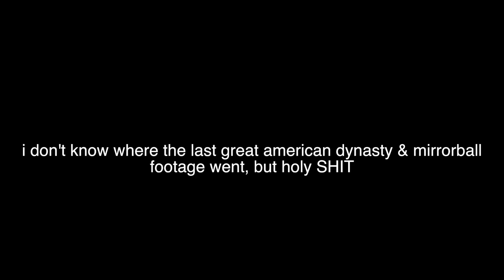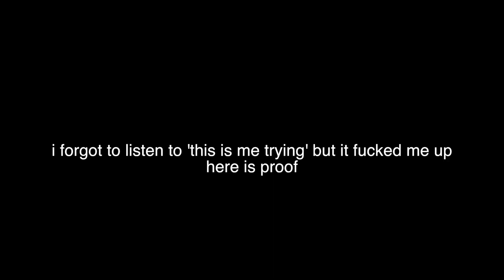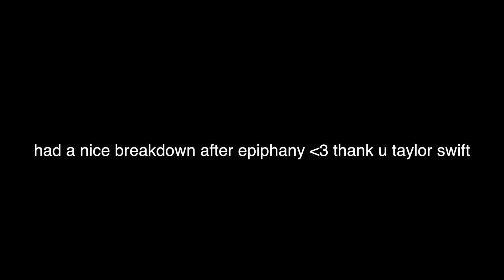taylor swift's new album emotionally ruined me (folklore reaction)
SEND IN MAIL-IN BALLOTS BY OCTOBER 20TH